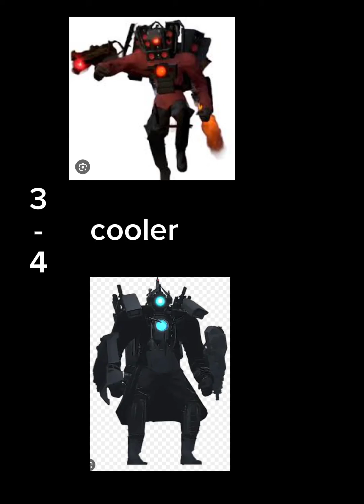Titan cameraman vs Titan speaker